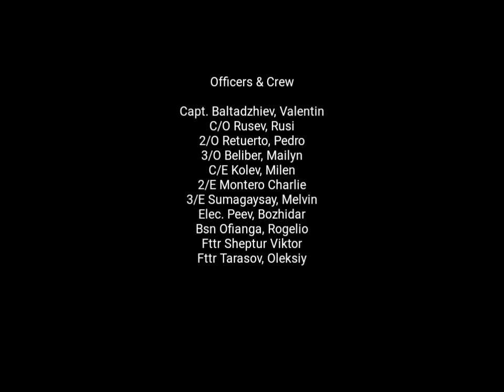MV RIO BARROW CHRISTMAS ON BOARD 2018